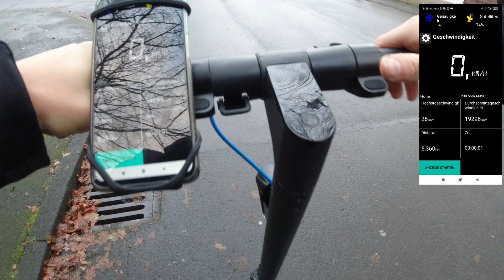DocGreen EWA 6000 Steigfähigkeit mit 85kg Zuladung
Erster kleiner Test... viel Spaß und seit gespannt!!!

Alternativ Xiaomi 1S ( 339€ stand 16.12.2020)

➖➖➖➖➖Meine Gruppe auf FB ➖➖➖➖➖

➖➖➖➖➖Kanal Empfehlungen ➖➖➖➖➖

➖➖➖🔝Meine Ausrüstung🔝➖➖➖

✖️Osmo ActionCam
✖️Adapter USB Typ C auf Klinke

➖➖🔝SeitenEmpfehlungen🔝➖➖